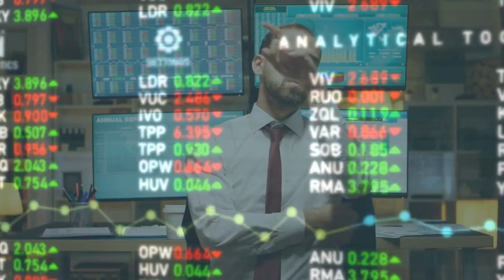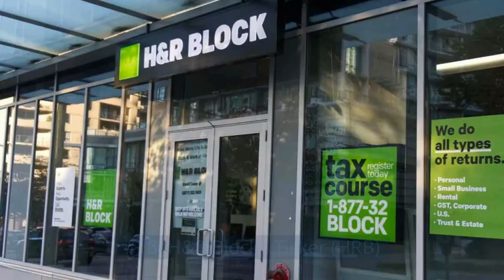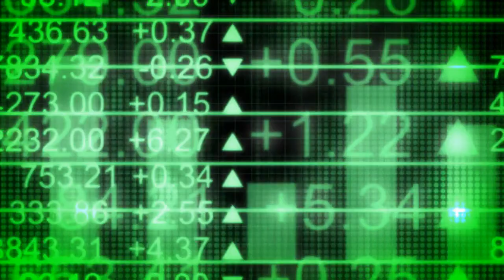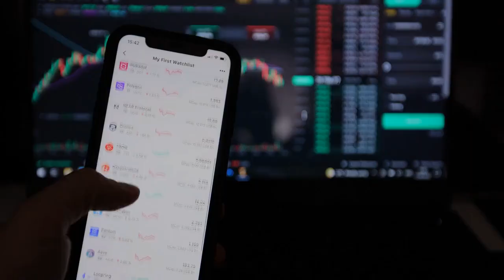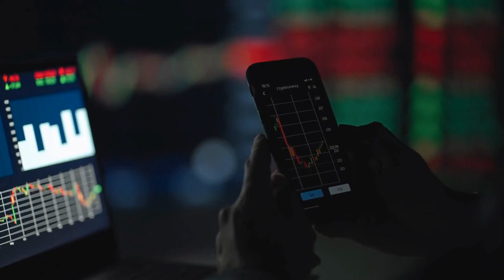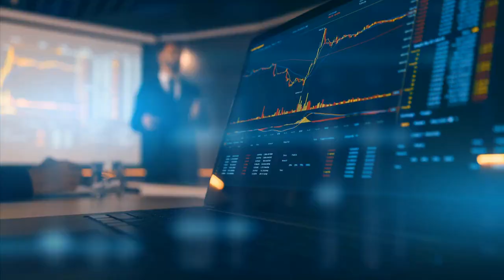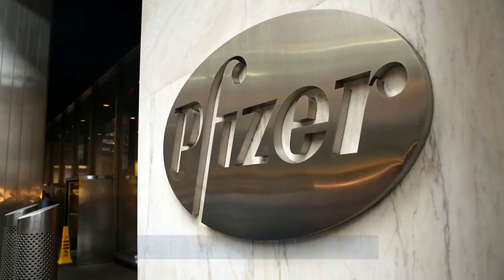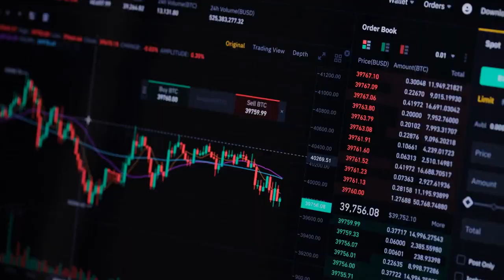20 Safest Dividend Stocks to Buy During A Recession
In this video, we're going to talk about the 20 Safest Dividend Stocks to Buy During A Recession.